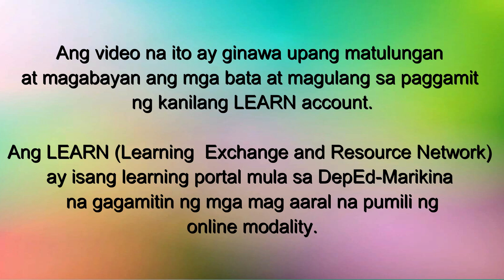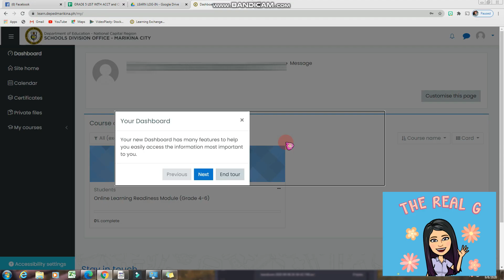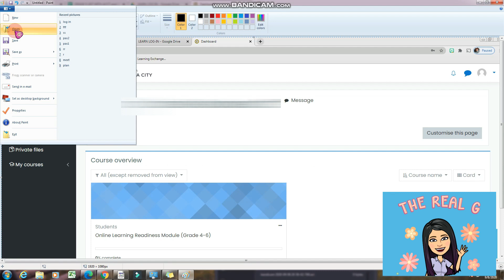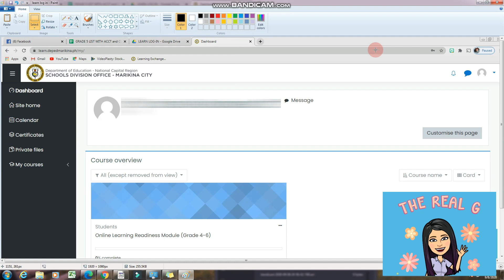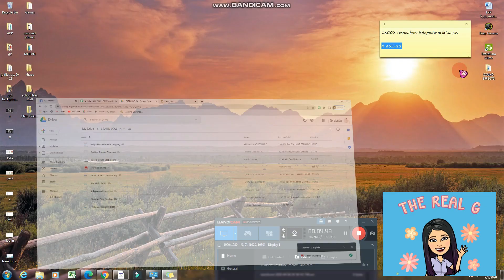LEARN Account log-in